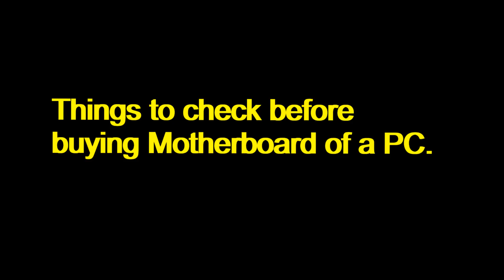Motherboard Buying Guide | Dual channel memory | CPU fan header | ECC memory | PCIE M.2 NVME slot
If you’re looking to build your own PC, or to buy a pre-built PC that you might want to expand or upgrade later, then there’s one component that will serve as its foundation. That component is the motherboard, and it’s an incredibly important piece of the PC puzzle. It determines many of the other components that you’ll be able to choose, and at the same time some other choices—such as the processor that you’ll use in your new PC—determine which motherboard you can use.